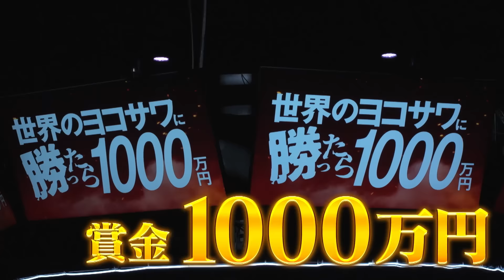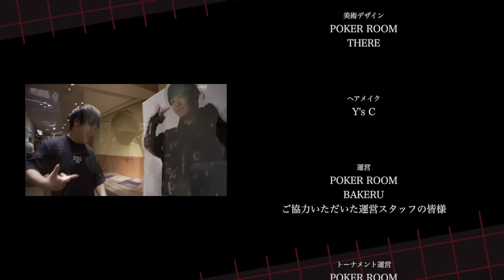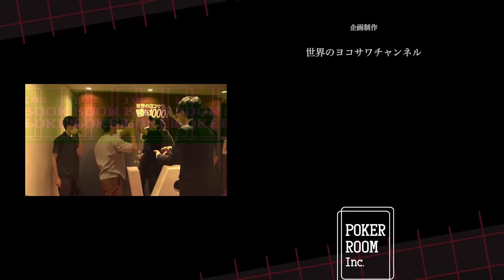ポーカーで人生を変えろ！世界のヨコサワに勝ったら1000万円！！！！！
■ yokosawa.shop ■

1000万ってすごい金額です。
好きなものを自由に手に入れられる一方で、何かを始めるキッカケになってしまう、そんな金額。
僕自身もポーカーで獲得した賞金で人生を変えられた一人でした。だからこの企画を通して、ポーカーの夢の部分を見せられたらと思いました。

人生を彩ってくれたポーカーで、日本に花火を打ち上げたい！
ふたりはそんな思いでこの３年間くらいやってきました。
これは一発目の花火。いつかド派手な花火大会ができたらいいなと思っています。僕たちはまだまだ挑戦していきます！次回、乞うご期待！！
（編集：ひろき）